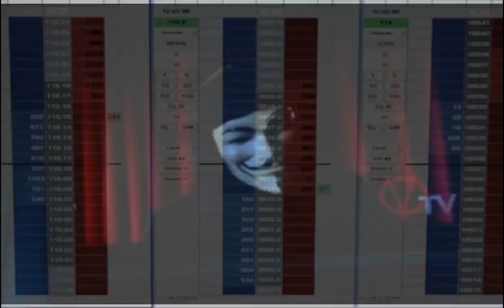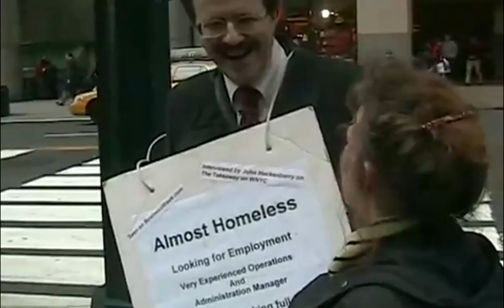Gariac - Anita's Bell - Music - Video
And many more.